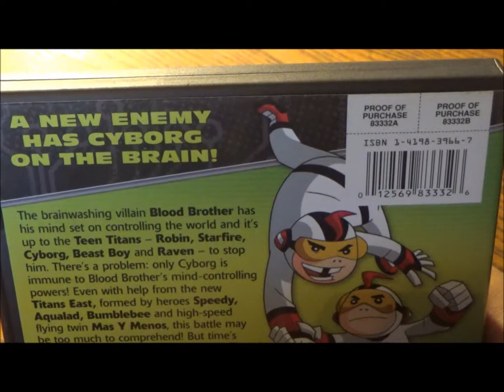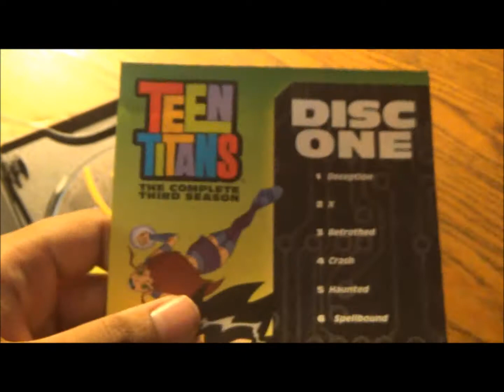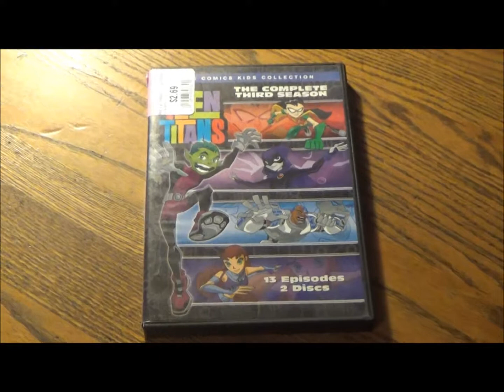The Titans Of Superhero Toons - Teen Titans: The Complete Third Season DVD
Last year, I was disappointed at Teen Titans' first time at bat on my channel because of Vol. 1's playback issues. This time around, did they smash a Jump City-sized home run? Find out!

Main and end title sequence production assistance by:
David Romero